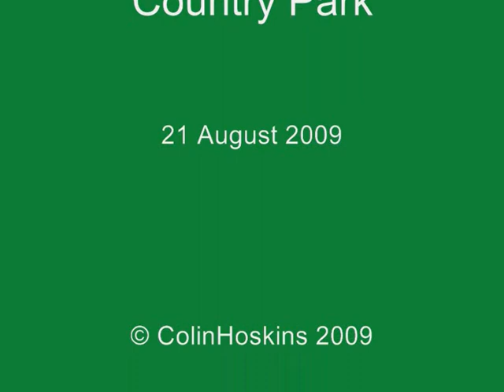Watermead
Dad's birthday outing and Mum's new scooter.